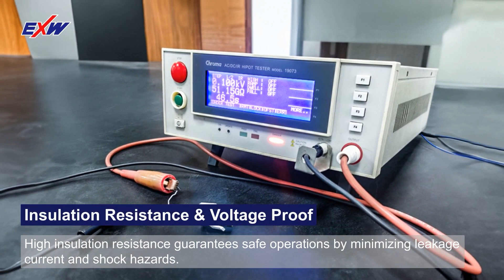RJ45 Connector PoE Arcing Test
The PoE arcing test measures the contact resistance, insulation resistance, and withstand voltage of RJ45 plugs and keystone jacks, ensuring their reliability and security for the 4PPoE applications. With our PoE++ connectors, you are able to improve efficiency, flexibility, and ease of installation for a wide range of devices and systems, including VoIP phones, security cameras, and lighting.